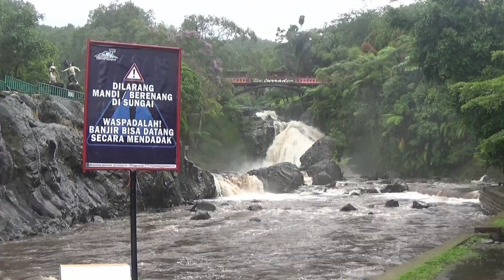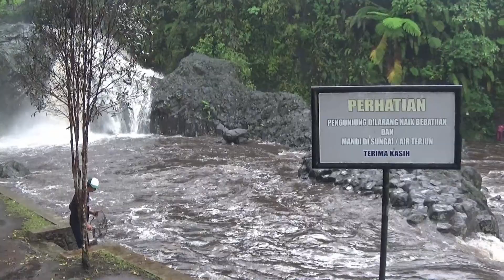SUNGAI Lokawisata BATURRADEN yang EKSOTIS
CARI IKAN LEMBUTAN MANTAP